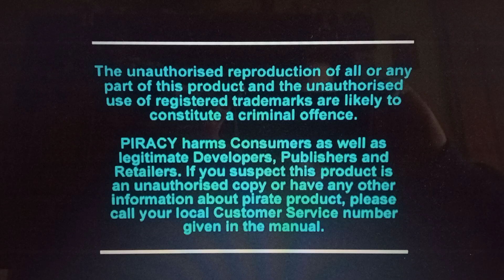opening to explosive racing (1997) ps1/psx